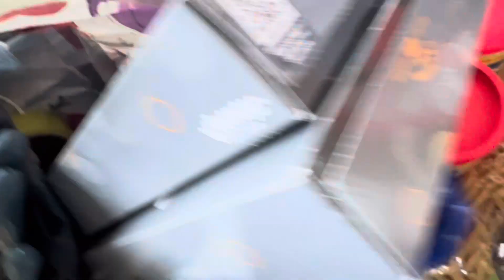Jaywick Sands Happy Club, Monthly Meeting-02/04/2024